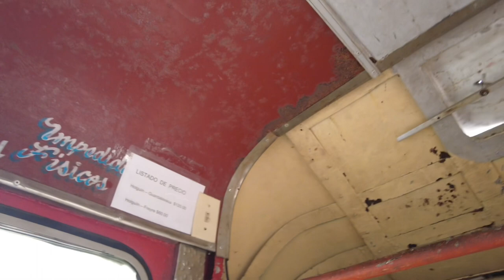Rolling like a Cuban from Holguin to Guardalavaca Beach 🇨🇺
Everywhere you go you pay the Tourist price. i wanted to roll the cuban way and took the local cuban bus from Holguin to the stunning Guardalavaca Beach.